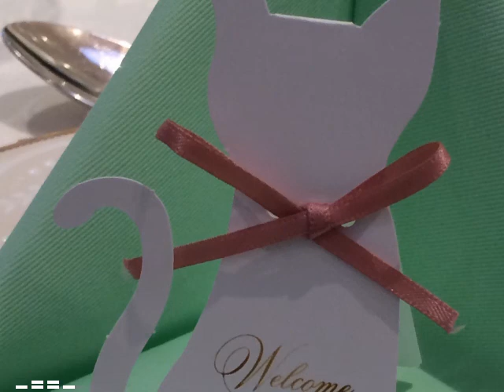HATA@champacoustica with 謡子 - Thank You, 2 Hour DTM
深夜の２時間DTM投稿作品。
お題は「感謝の気持ちをイメージした曲」
NEUTRINOのAI謡子さんに歌って貰いました。